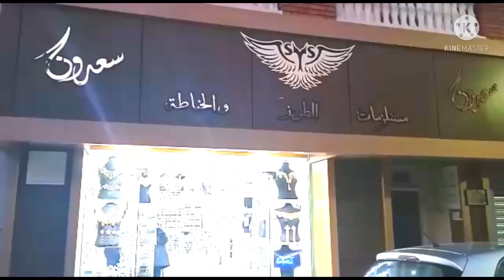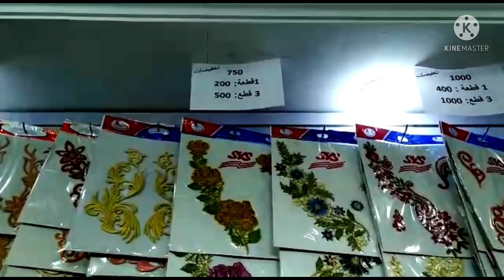خياطات العلمة وسطيف وقسنطينة العرض في للفروع الثلاث مرحبا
صفحة الفايسبوك